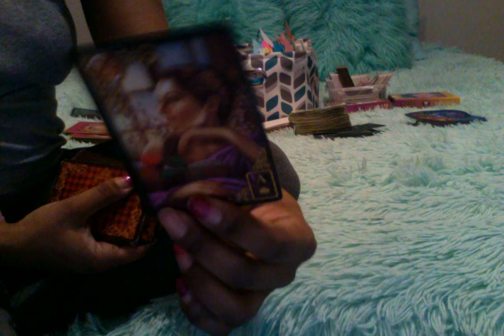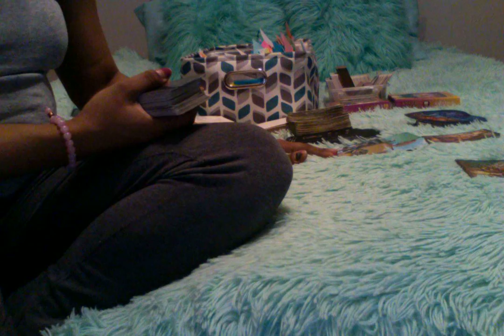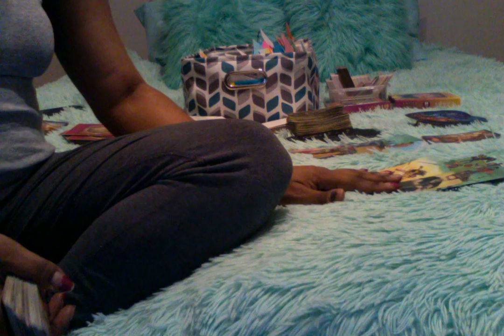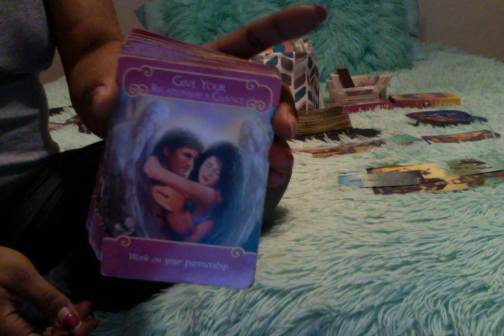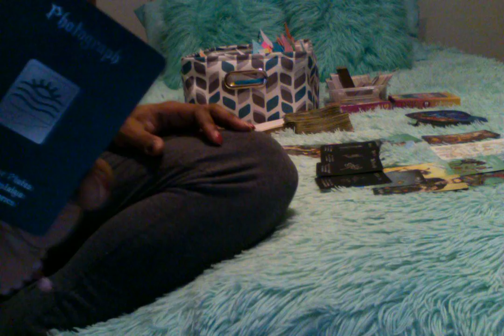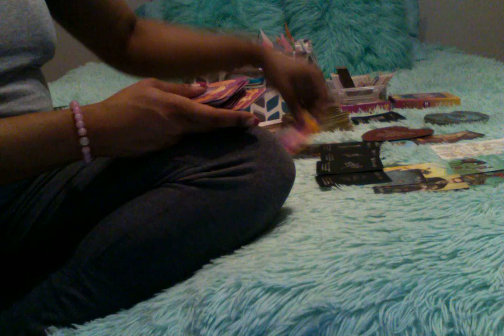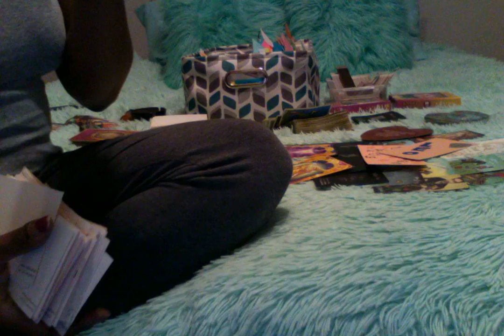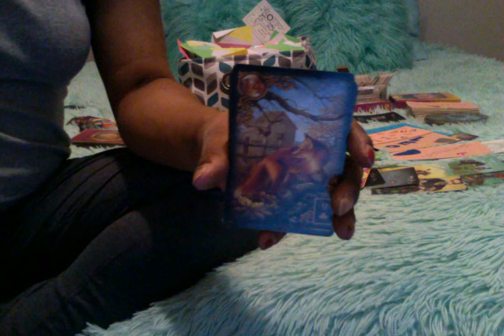💛ViRGO💛SOMEONE IS HURTING BC OF SEPARATION 💛TAROT READING 0222^1💛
🎵🎶SONGS PLAYED🎶🎵
💕just a friend-# Mario

🔮KEY POINT OF READING 🔮
🌟knight of pentacles
🌟page of wands
🌟king of swords
🌟king of pentacles
🌟heart toheart conversations
🌟I like you
🌟the dragonfly
🌟in the near future

☘️💐BEST WAY TO REACH ME💐☘️↕️↕️